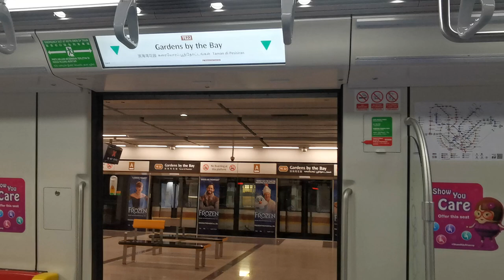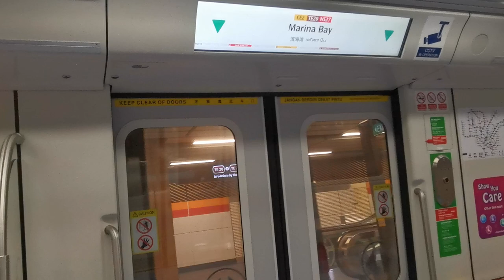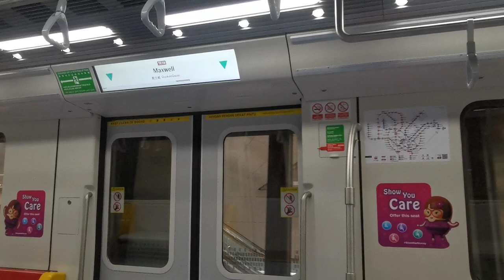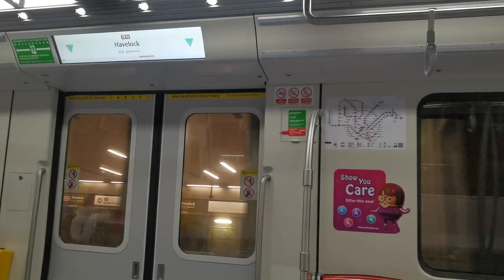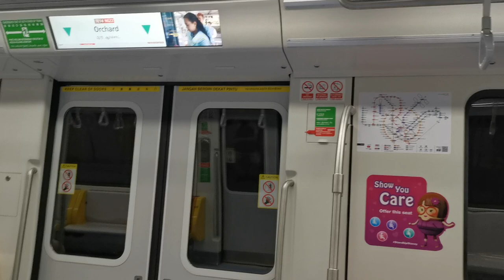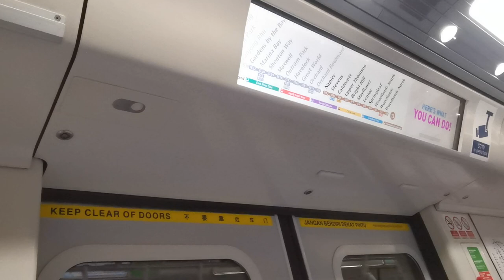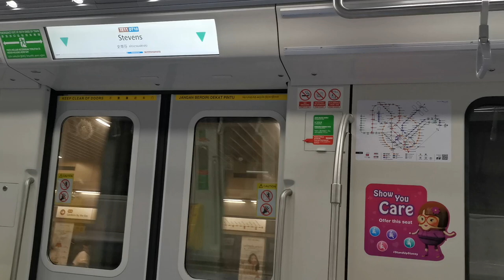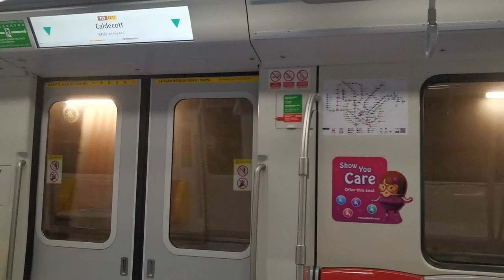(Full TEL3 Journey) SMRT CT251 [2045]: Journey from Gardens by the Bay to Caldecott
Train model: Kawasaki Heavy Industries & CRRC Sifang CT251
Trainset: 2045
Line: Thomson East Coast Line
Stretch rode: (14) TE22 Gardens by the Bay to TE9CC17 Caldecott
Terminus: (13) TE1 Woodlands North
(Filmed on - 09 December 2022, Friday)

A Full journey with the TEL Stage 3 after one month of operations.
Start
0:00 (14) TE22 Gardens by the Bay
1:07 travelling to TE20NS27CE2 Marina Bay (Interchange with the NSL and CCL)
2:03 TE21 Marina South - closed station
2:14 to TE20NS27CE2 Marina Bay (Interchange with the NSL and CCL)
2:47 TE20NS27CE2 Marina Bay (Change here for NSL and CCL)
4:21 travelling to TE19 Shenton Way
5:13 TE19 Shenton Way
6:16 travelling to TE18 Maxwell
7:00 TE18 Maxwell
7:47 travelling to TE17EW16NE3 Outram Park (Interchange with the EWL and NEL)
8:18 TE17EW16NE3 Outram Park (Change here for EWL and NEL)
9:36 travelling to TE16 Havelock
10:32 TE16 Havelock
11:32 travelling to TE15 Great World
12:12 TE15 Great World
13:13 travelling to TE14NS22 Orchard (Interchange with the NSL)
14:20 TE14NS22 Orchard (Change here for NSL)
15:36 travelling to TE13 Orchard Boulevard
16:34 TE13 Orchard Boulevard
17:37 travelling to TE12 Napier
18:27 TE12 Napier
19:29 travelling to TE11DT10 Stevens (Interchange with the DTL)
21:10 TE11DT10 Stevens (Change here for DTL)
22:22 travelling to TE9CC17 Caldecott (Interchange with the CCL)
23:53 TE10 Mount Pleasent - closed station
24:02 to TE9CC17 Caldecott (Interchange with the CCL)
25:00 TE9CC17 Caldecott (Change here for CCL)
End